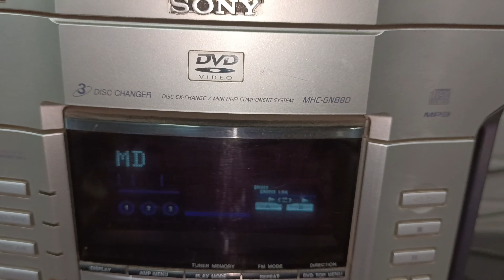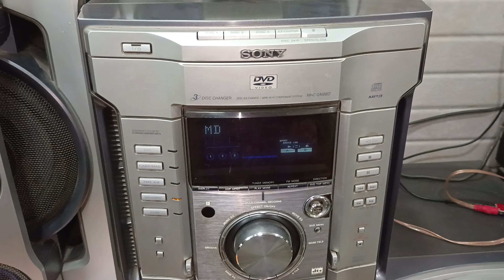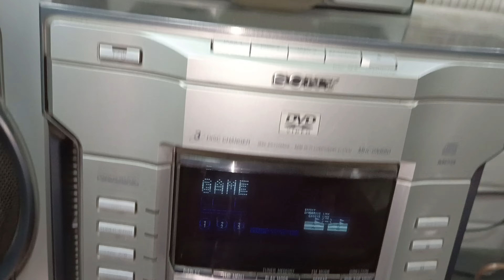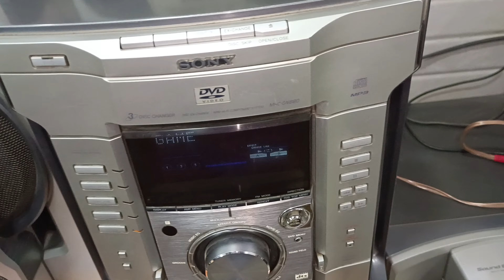Sony MHC-GN88D full review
It's so massive that only system weight is 50 kg
complete system
with remote
cd & dvd not working
use md
game
fm & am